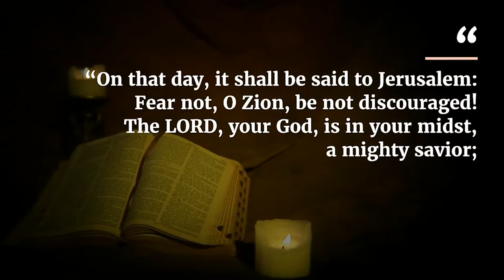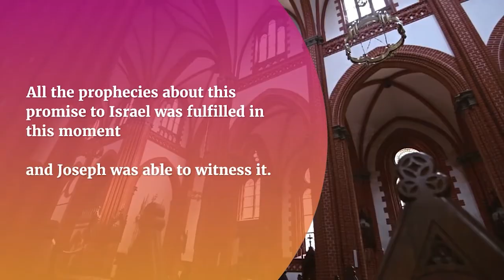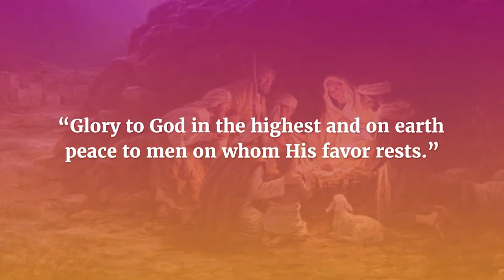3rd Sunday of Advent Reflection